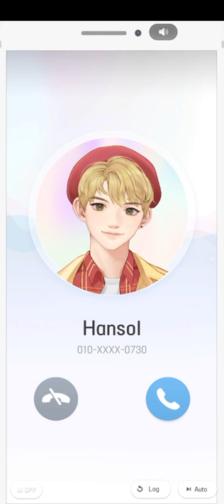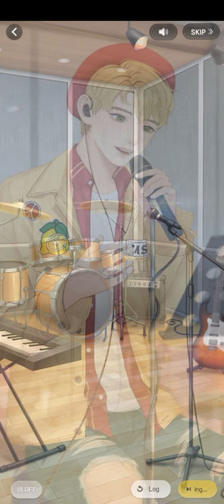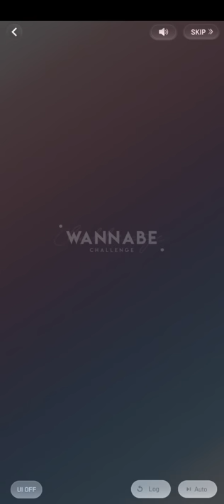(FULL) Our Duet (Hansol Date | Wannabe Challenge)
つ━☆・。

This was the full Hansol Date: Our Duet.

"One day, a fan asked Hansol to sing at his wedding. Since Hansol practiced a lot, I hope it turns out well. . ."

- PandaGames

THE END

0:00 CH 1
3:40 CH 2
6:00 CH 3
9:14 CH 4